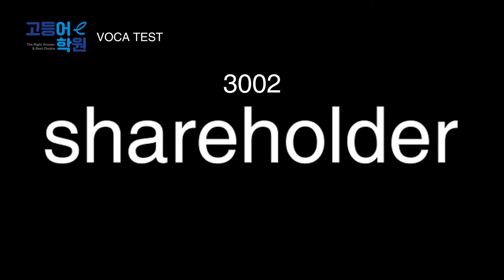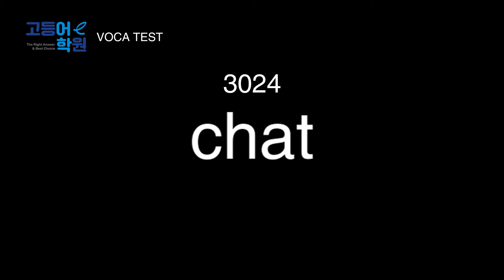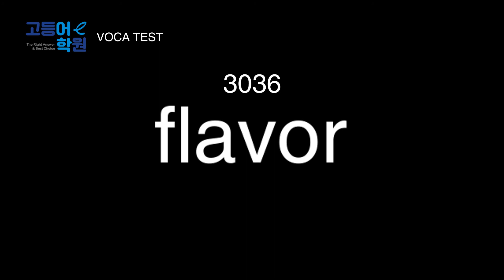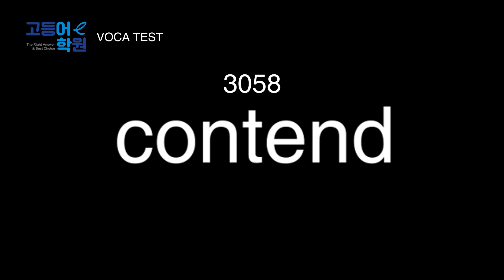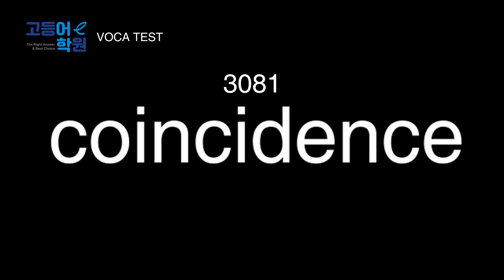[고등어학원] 단어시험 3001번-3100번